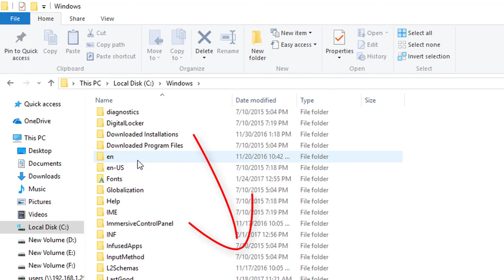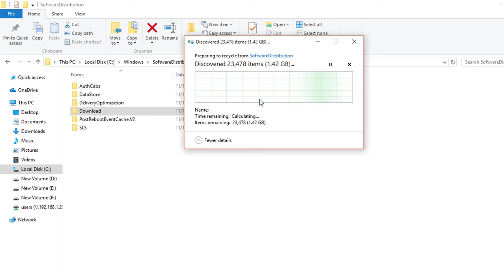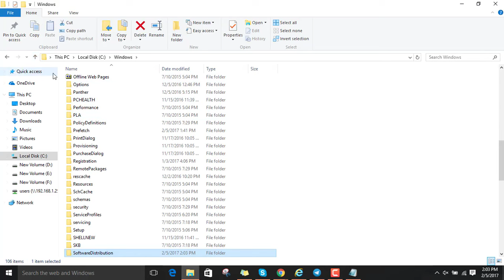How To Clean Up Hard Drive Space In Windows 10!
This time you will learn few easy use full steps how to clean your hard drive and make more space in windows 10, 8.1, 7

remember hard drive space is important! without free space, your system will run slower and you won't be able to install programs or import your files/ Folder.

Song in beginning from Free Songs To Use here on YouTube.